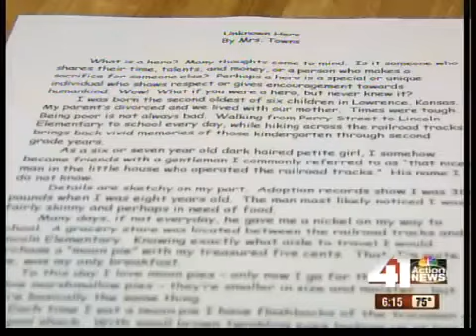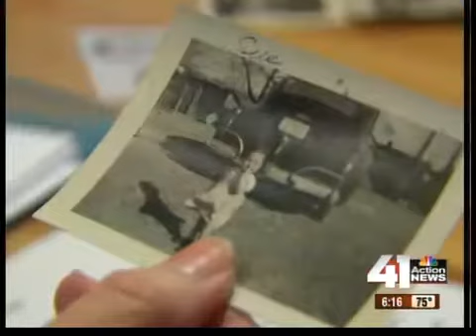Lawrence woman wants to thank hero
She wants to say thank you for an act of kindness long ago, if only she can find him.